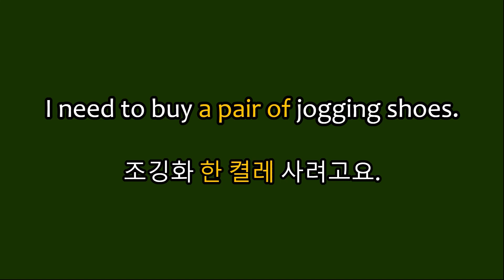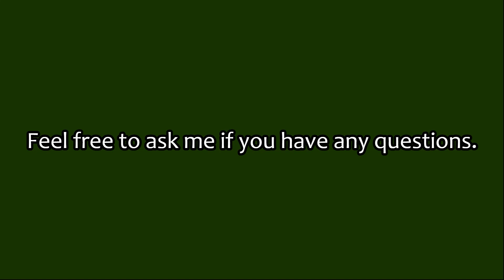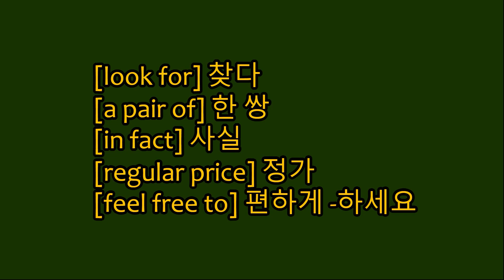[스몰톡 16] 일상생활에서 사용가능한 영어대화! 듣고 쉐도잉하기!!| 짧은대화 뿌수기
[영어회화를 위한 연습 영상]

반복해서 연습하는 것이 포인트입니다!
꼭 듣고 따라해주세요^^